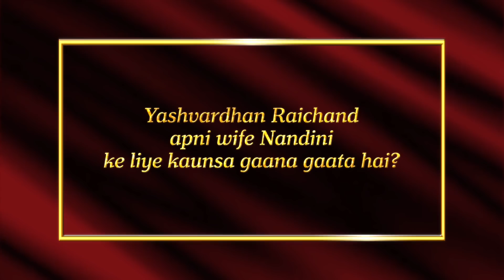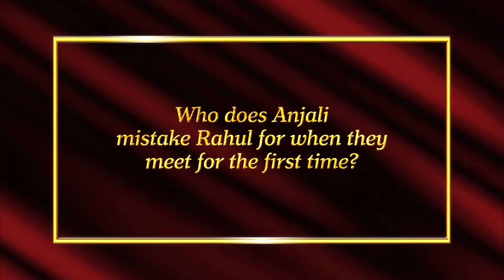The Impact Of K3G | 20YearsOfK3G | Amitabh, Jaya, Shahrukh, Kajol, Hrithik, Kareena | Karan Johar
One movie, a thousand words!😍
As we celebrate 20YearsOfK3G tomorrow, your love and euphoria for the film continues to grow with every passing year. From the very minute details of the characters to the big and bold iconic scenes, you’ve let this film walk with you through all the ‘khushi’ and ‘gham’.

Thank you all for making Kabhi Khushi Kabhie Gham what it is today – an emotion!🥺